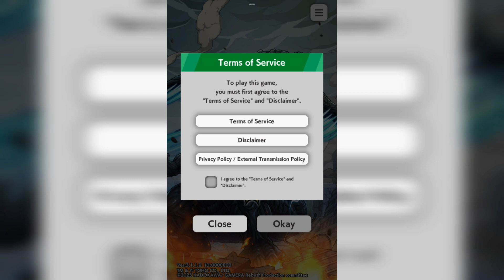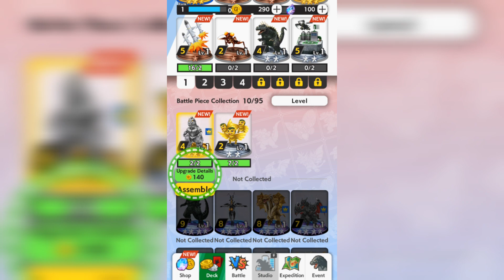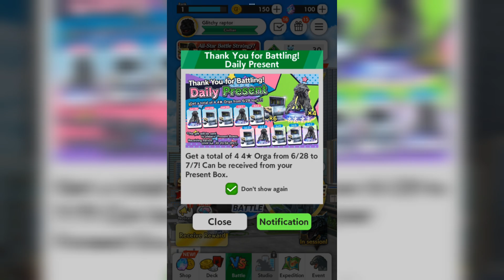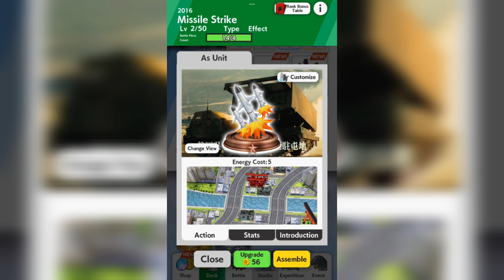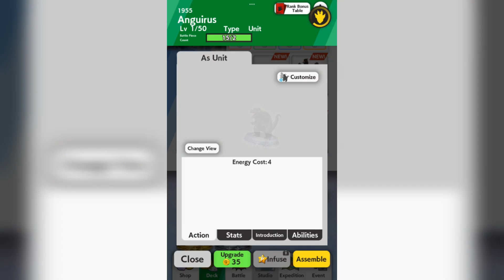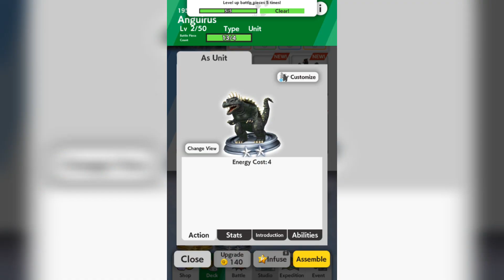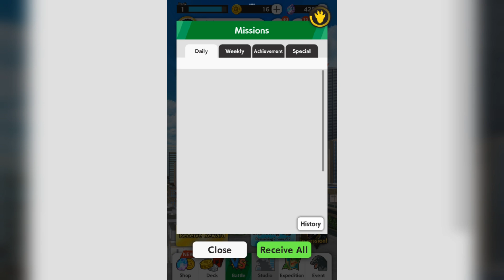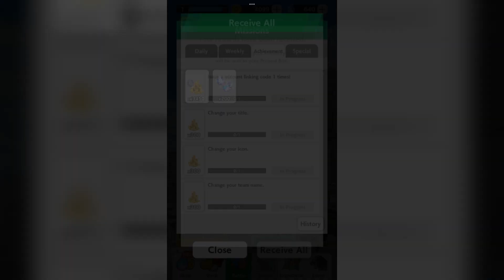Godzilla Battle line WALKTHROUGH (First gameplay)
GUYS I PLAYED GODZILLA BATTLE LINE THIS IS SO EPIC!